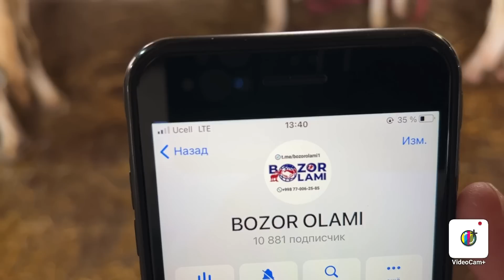Ana SUT beradigan SIGIRLARNI zorlari keldi ☎️91-664-20-20 ☎️91-125-40-40